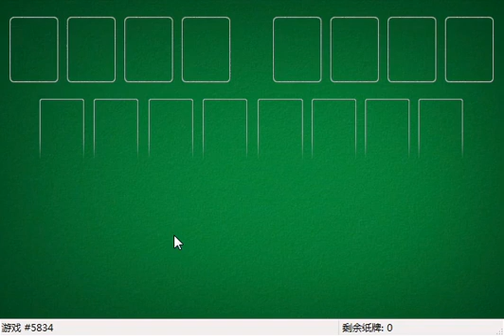How I solved FreeCell #7875